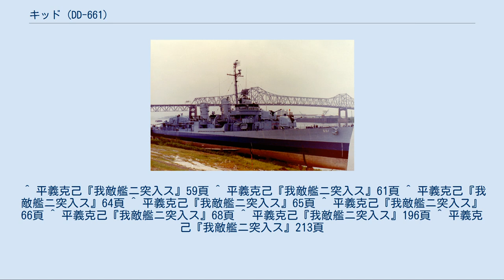キッド (DD-661)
キッド (USS Kidd, DD-661) は、アメリカ海軍の駆逐艦。
艦名は太平洋戦争での真珠湾攻撃において、戦艦アリゾナに乗艦し戦死したアイザック・キッド少将に因む。
 同名の艦としてはキッド級ミサイル駆逐艦キッド (USS Kidd, DDG-993)、アーレイ・バーク級ミサイル駆逐艦キッド (USS Kidd, DDG-100)がある。
 キッドは1942年10月16日にニュージャージー州カーニーのフェデラル・シップビルディング・アンド・ドライドック社で起工、1943年2月28日にアイザック・キッド夫人によって進水した。
1943年4月23日、アラン・ロビー艦長の指揮下就役する。
乗組員は総じて若く、年齢詐称した14歳の少年までいた。
 キッドは習熟任務をかねた4ヶ月間の大西洋護衛任務を終え、8月に戦艦アラバマ、サウスダコタと共に太平洋に移動した。
10月5日のウェーク島攻撃に参加し、不時着したパイロットの救出にあたった。
11月11日、本艦は空母エセックス、バンカーヒル、インディペンデンスと共にラバウル攻撃に参加した。
僚艦と共に20機あまりの日本軍機の襲撃を撃退し、九九式艦爆1機、九七式艦攻2機を撃墜。
ロビー艦長はシルバースター勲章を受章した。
キッドは休む間もなくタラワ環礁攻略戦に参加し、軽空母インディペンデンスの護衛任務についた。
11月21日午後6時、一式陸攻7機を発見し、対空砲火で2機を撃墜するも、インディペンデンスへの雷撃を許した。
インディペンデンスは大破して戦場を離脱。
ロビー艦長は、「ワンショットライター」の渾名をもつ一式陸攻が、その名を裏切る頑丈さを発揮したことに驚いた。
 1944年、キッドは第50機動部隊に所属し、マーシャル群島攻撃に参加。
6月にはサイパン攻撃に参加し、日本軍機1機を撃墜した。
一部の乗組員が日本軍機パイロットの遺体をもてあそび、骨を標本にしようとしたため、艦長は断固としてこの野蛮な行為をやめさせた。
日本人パイロットの遺体は、アメリカ海軍の儀式に従って水葬にふされた。
7月、グアム島攻撃に参加し、8月27日に真珠湾に帰還。
キッドは35名の友軍不時着パイロットを救出した。
 8月、アラン・ロビー艦長が転勤し、かわってモアー中佐が赴任した。
モアーは船酔いするか酒に酔うかのどちらかといった人物であり、艦内の士気と規律は短時間のうちに低下した。
12月にオーバーホールのため戦列を離れ、アメリカ本土に戻った。
レーダーの換装と機銃の大口径化を行う改装は1945年2月に終わった。
そして沖縄戦に参加するため、ウルシー環礁へ向かう。
キッドの乗組員は日本の敗戦を確信し、楽観的気運の中で特攻隊が待つ沖縄へ向かった。
 3月19日から22日にかけて、曳航される空母フランクリンを護衛し、日本軍機の追撃を阻止した。
4月11日、キッドはピケット艦として機動部隊の前方に出た。
14時10分、零戦が左舷に命中。
死者38名、負傷者50名あまりを出した。
損傷したキッドはウルシー泊地に退避して応急修理をしたのち、5月25日にアメリカ西海岸のサンフランシスコ海軍造船所に到着した。
修理を終えたキッドは1945年8月1日に真珠湾に戻ったが、終戦に伴いサンディエゴに移動して不活性化された。
1946年12月10日に除籍。
 朝鮮戦争の勃発に伴い、1951年3月28日に艦隊に再編入される。
6月18日にアジアに向けて出港し、7月15日に横須賀に到着した。
キッドはタスクフォース77に加わり、9月21日まで朝鮮半島の東側で哨戒任務に就いた。
また 10月21日から1952年1月22日までは沿岸の攻撃目標に対して艦砲射撃も行った。
その後第152駆逐艦分隊としてサンディエゴに移動し、1952年2月6日に到着した。
 1964年6月19日退役しルイジアナ州バトンルージュにおいて博物館として保存されている。
 キッドは第二次世界大戦の戦功で4個の、朝鮮戦争の戦功で4個の従軍星章を受章した。
 ^ 平義克己『我敵艦ニ突入ス』59頁 ^ 平義克己『我敵艦ニ突入ス』61頁 ^ 平義克己『我敵艦ニ突入ス』64頁 ^ 平義克己『我敵艦ニ突入ス』65頁 ^ 平義克己『我敵艦ニ突入ス』66頁 ^ 平義克己『我敵艦ニ突入ス』68頁 ^ 平義克己『我敵艦ニ突入ス』196頁 ^ 平義克己『我敵艦ニ突入ス』213頁